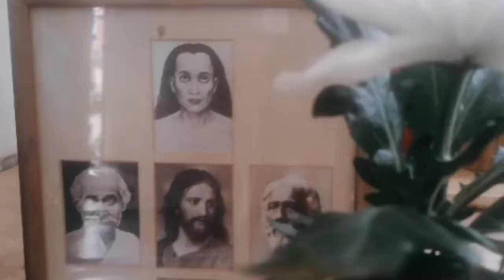Wie Du Geschenke von der göttlichen Mutter erhälst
Wie können wir uns beschenken lassen, ganz dringlich und materiell von der göttlichen Ebene?